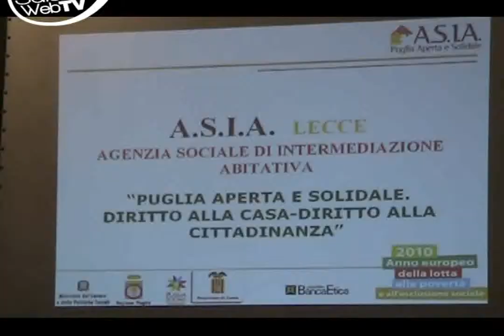Il seminario Migranti. Diritto alla casa -- diritto di cittadinanza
Una delle parole chiave per comprendere meglio il progetto Asia (Agenzia sociale di intermediazione abitativa) è dignità. Dignità nell'avere una casa decente dove stare, dove poter vivere con la propia famiglia. Questa è anche la base dipartenza per l'integrazione. Spesso però i migranti sono costretti ad occupare case umide e messe male; si ritrovano a dover condividere spazi molto stretti con tante altre persone e sono poi costrette a pagare canoni d'affitto alti. Il progetto mira a costruire azioni concrete per risolvere ogni difficoltà dei migranti e creare opportunità di integrazione.